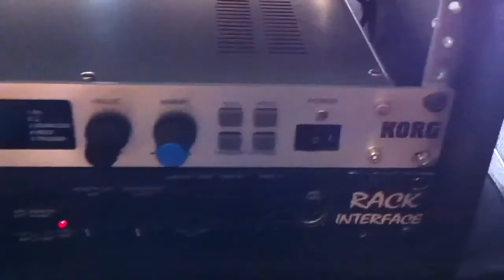Lexicon pcm80 / Korg DL8000r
creating clean tones